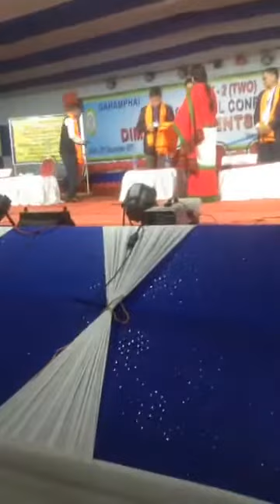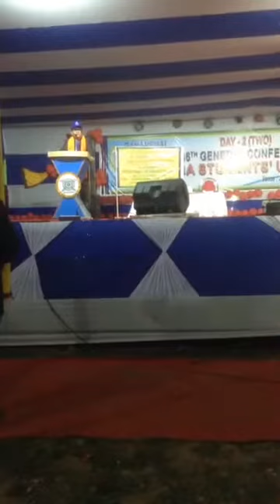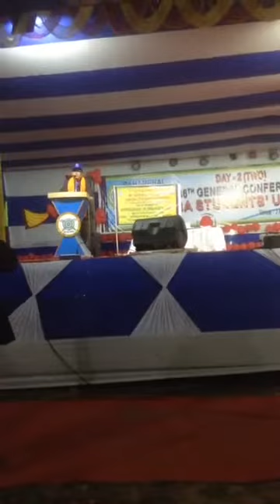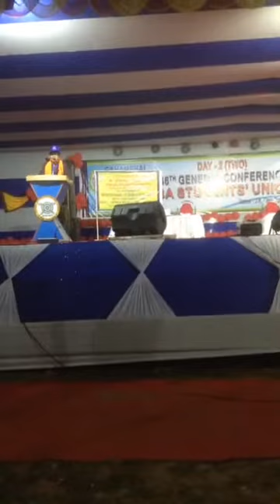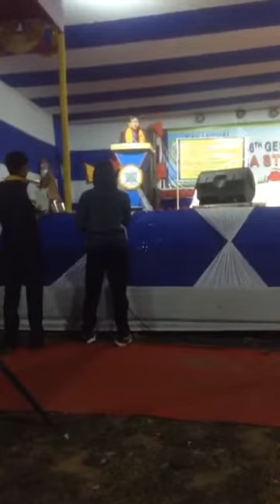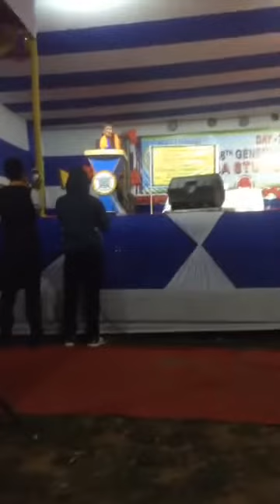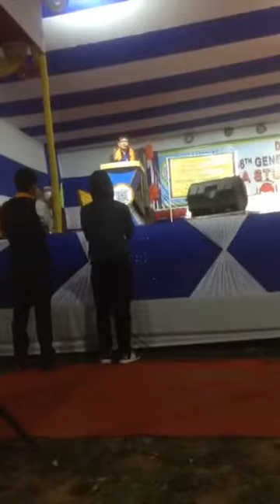Autonomous state under the Art. 244(A) of the Indian Constitution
Dima hasao ni sbung buji ma nagdu